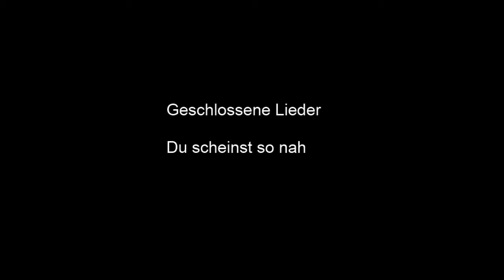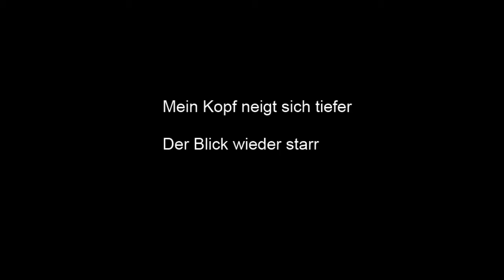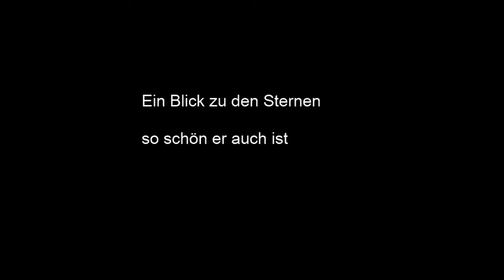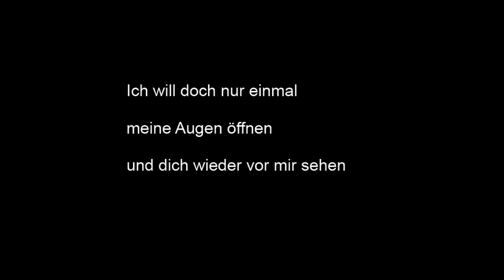Geschlossene Lieder - Michael Cichon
das Lied handelt vom Verlust eines wichtigen Menschen

Text und Gesang : Michael Cichon artisname : Mic el Angelo